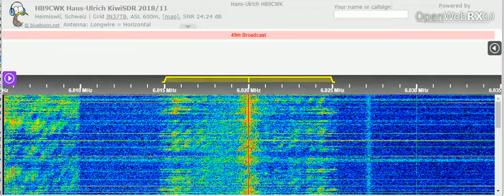25 07 2021 Radio Delta International in German to WeEu 0822 on 6020 Elburg